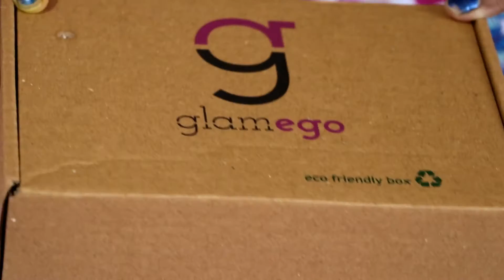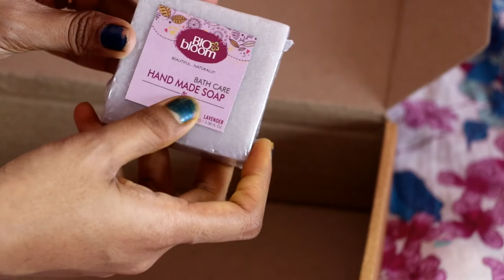MAY GLAMEGO UNBOXING AND REVIEW | MOST AFFORDABLE SUBSCRIPTION BOX | KRISHNA ROY MALLICK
Hi my angels, today I am unboxing the most affordable monthly subscription box GLAMEGO box.
It costs 299 for 1 month.